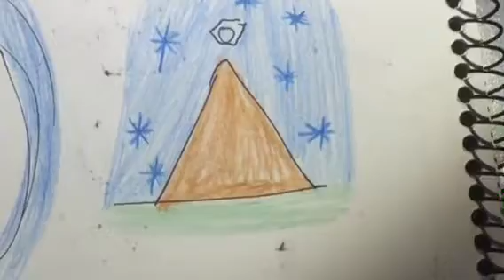Disney Atlantis: Atlantean creation myth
The story began with chaos, then the Sun and his wife Moon had their children, those were the planets who then orbit their father in a respective distance. They created the world and the universe, and made the first man and woman, the goddess of the earth, Papatoungakash tell them to multiply, and the Sun’s son become the first Atlantean king, that’s  why Atlanteans say their king was a sun god, and the kings were descendants of the Sun. And they created the Heart of Altantis, some people say the power source was a gift of the gods. Inspired from Disney’s Atlantis.